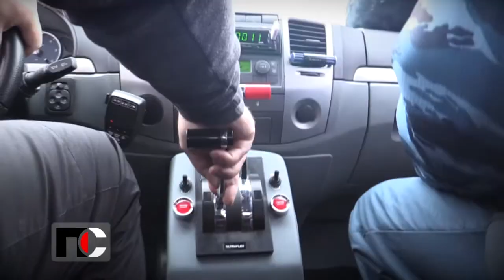Патрульная Служба - 21.01.27